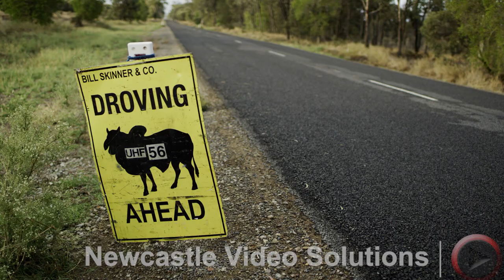"Droving Ahead" Working Dogs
Stinger for feature short film about drovers in Outback Australia. Shot in 2019/20 in the midst of a drought. Interviews with Bill & Ellie Skinner, Peter Hughes, Gabby Flick, Jordan Lockie, Les Trindale, and Jim Skinner.